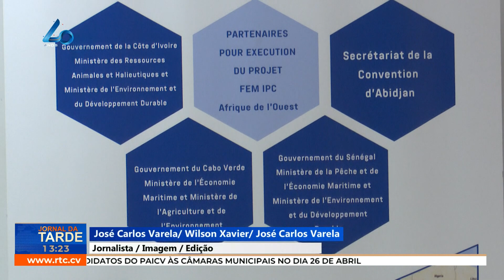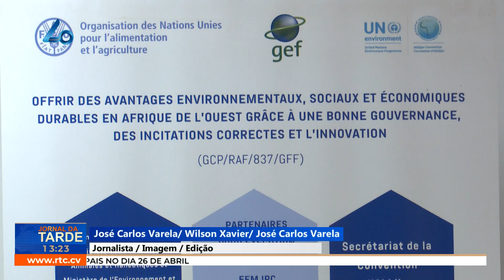Enquadrado no Projeto “Iniciativa Pesca Costeira", FAO promove na ilha do Maio, workshop